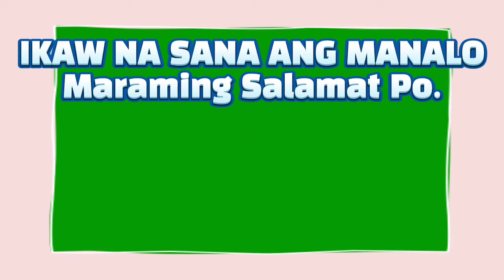LOTTO RESULT TODAY 5PM DRAW – JANUARY 25, 2022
2D Lotto ;→ 01- 22
3D Lotto :→ 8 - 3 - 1

SUPPORT ME SA BAGO NATING CHANNEL DUN NA TAYO MAG LIVE DRAW